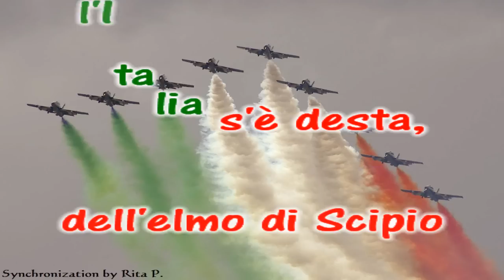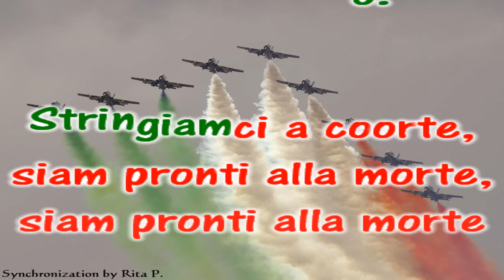Karaoke - Italian National Anthem - Inno Nazionale d'Italia di Goffredo Mameli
Il Canto degli Italiani (The Song of the Italians) is the Italian national anthem. It is best known among Italians as Inno di Mameli (Mameli's Hymn) or Fratelli d'Italia (Brothers of Italy), from its opening line.
The words were written in the autumn of 1847 in Genoa, by the then 20-year-old student and patriot Goffredo Mameli, in a climate of popular struggle for unification and independence of Italy which foreshadowed the war against Austria.
Two months later, they were set to music in Turin by another Genoese, Michele Novaro. The hymn enjoyed widespread popularity throughout the period of the Risorgimento and in the following decades.
After unification (1861) the adopted national anthem was the Marcia Reale, the Royal March (or Fanfara Reale), official hymn of the royal house of Savoy composed in 1831 to order of Carlo Alberto di Savoia. The Marcia Reale remained the Italian national anthem until the Italy became a republic in 1946.
Giuseppe Verdi, in his Inno delle Nazioni (Hymn of the Nations), composed for the London International Exhibition of 1862, chose Il Canto degli Italiani -- and not the Marcia Reale -- to represent Italy, putting it beside God Save the Queen and the Marseillaise.
In 1946 Italy became a republic, and on October 12, 1946, Il Canto degli Italiani was provisionally chosen as the country's new national anthem. This choice was made official in law only on November 17, 2005, almost 60 years later.